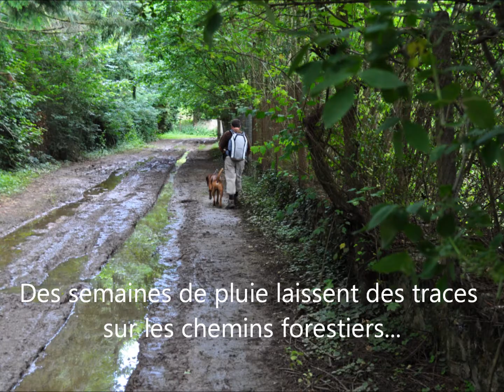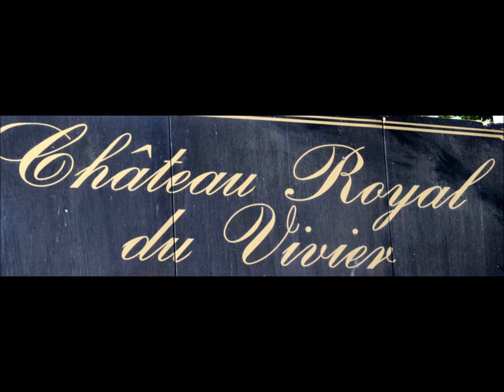A la découverte de la Seine et Marne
Circuit pédestre, Chaumes en Brie